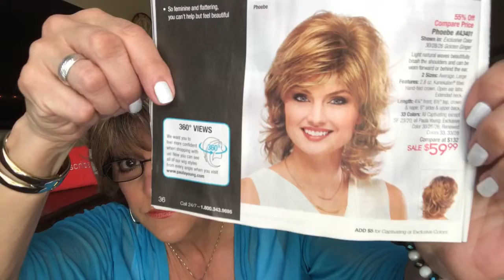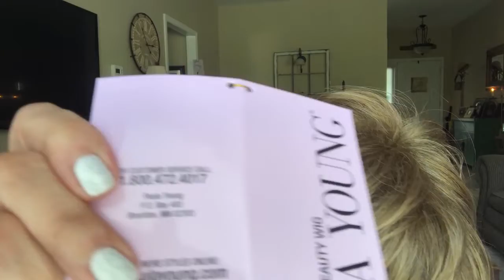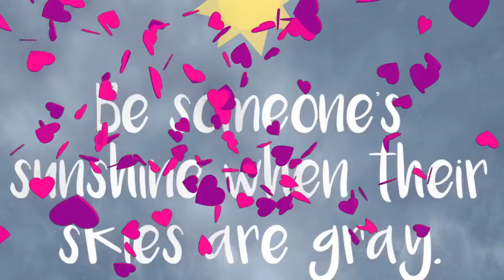Paula Young Wig Review/Phoebe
Paula Young Wig Review/Phoebe.  So is this a yes or a no?  :)   I am on the fence about this wig.  I know you will be honest.
Thank you to all my Posse and my new subscribers for watching and giving me your great comments on my videos. I love you all.

This wig is Paula Young's wig Phoebe in the color 12/28 which if you look at the catalog is called Honey.  It is a little darker than my usual Buttered toast but I love the color.

Lisa wig channel is called
LisaM

Barb